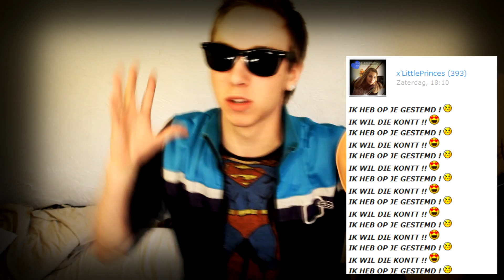BEN JIJ EEN WINNAAR?! [ Dylan Haegens ]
De winnaars zijn bekend! Jippie!